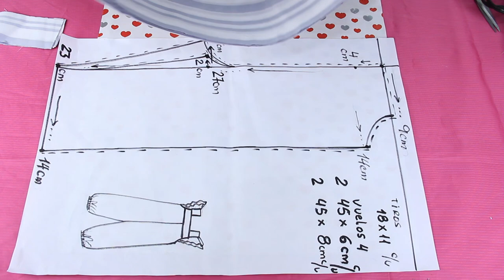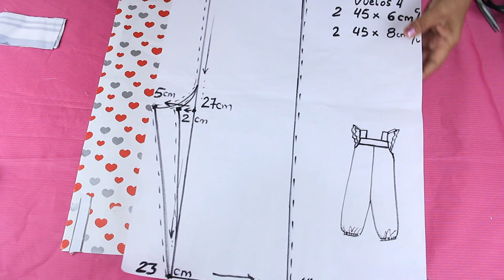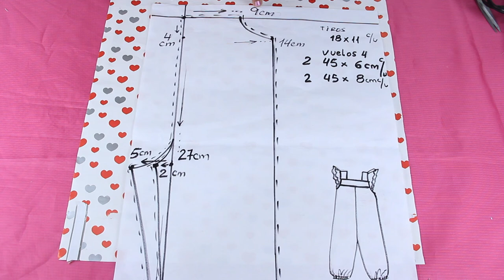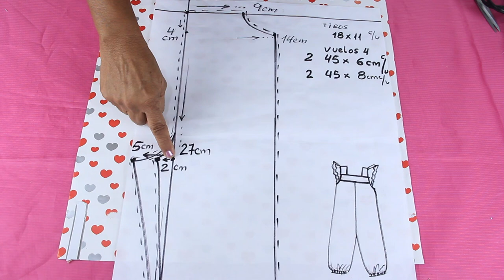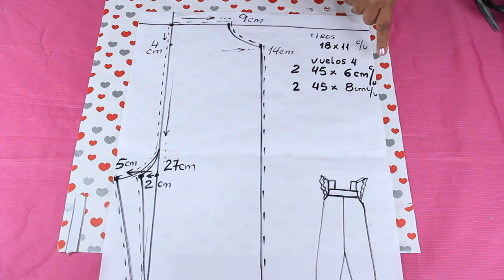✅Enterizo Nueva Idea Así Coso 100 piezas al Día Para Vender y Ganar Dinero ✅